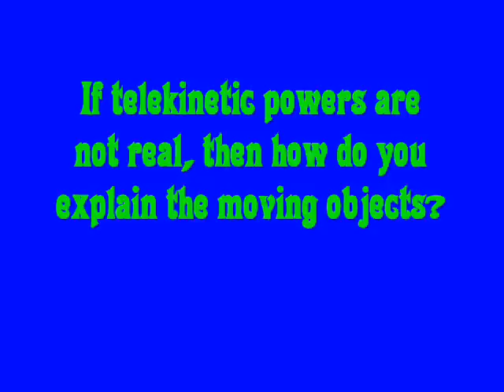Telekinetic Magic Trick Revealed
!!!Telekinesis Revealed!!! (Understanding Telekinesis For Beginners) SCIENCE EXPERIMENT

"Telekinesis tutorial" "telekinesis for beginners" "telekinesis revealed" "telekinesis tutorial for beginners" "telekinesis documentary"

0:00 - How does telekinetics work?
0:42 - Magic Trick Performance
2:05 - Magic Trick Reveled
3:07 - Trying Telekinetics

Crazy Chris shows you how to put telekinetic powers to the test and how they really do it will blow your mind!

Objective: To understand that things move through forces such as pulling, pushing & vibrations and not through brain power.

Materials Needed:
- Lamp or Other Object
- Fishing Line
- Washer

Step 1) Tie the fishing line to a good-sized washer.
Step 2) Attach the sting to your belt, button or clothes.
Step 3) Now act like you're using your mind to move the lamp while moving your body backwards slowly.

How It Works:
The string pulls on the washer which pulls the lamp, because people can't see the fishing line and the washer it really does look like you're moving the lamp with your mind instead of other means.